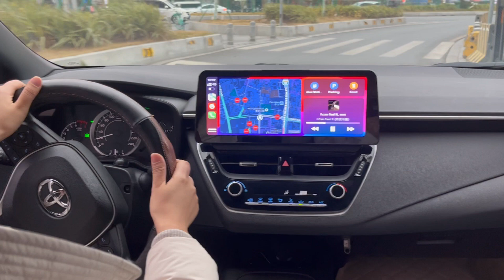Upgrade your Toyota Corolla 2019-2022 | Dasaita Head unit | CarPlay & Android Auto | 12.3-inch QLED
Connect with CarPlay for your favorite music playlists, hands-free calls, and navigation.

With real-time internet access and 4G LTE, you can browse YouTube, Huhu, Netflix, and more!

Driving on your daily commute, enjoying your favorite tunes, and experiencing immersive sound quality.

The 12.3-inch QLED Screen, which is a sleek design elevates your car's interior to a whole new level!